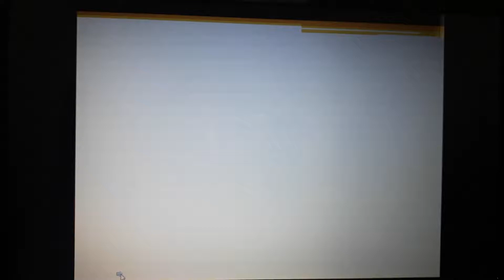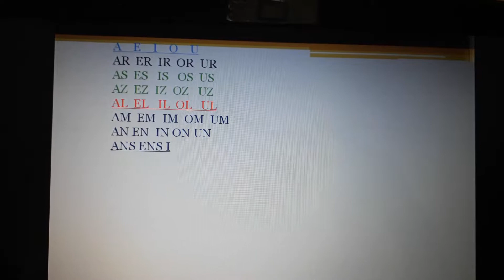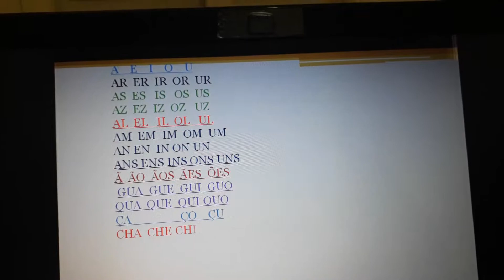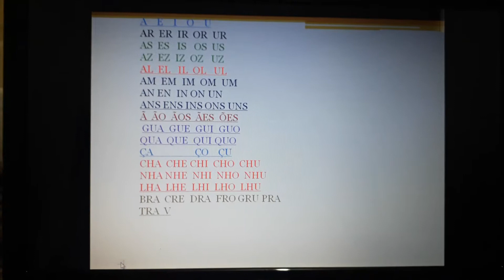Conhecendo as famílias Vamos aprender a ler video 2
Famílias das palavras